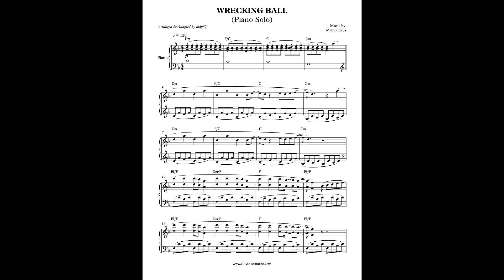Wrecking Ball by Miley Cyrus (Piano Cover) by Aldy Santos